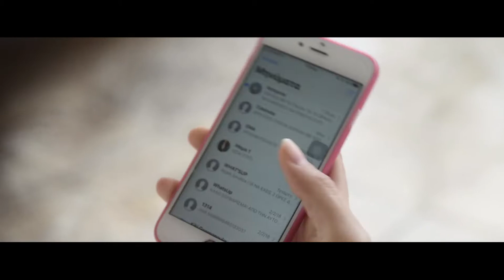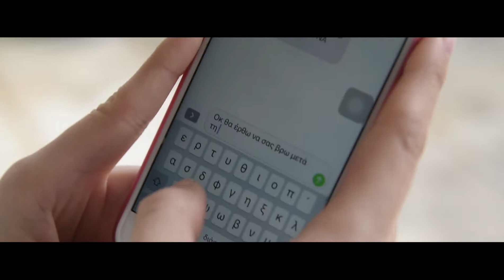An Ordinary Life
The ALBA Creativity Chronicles is a series of videos about creativity and innovation. Each Creativity Chronicle is conceived, directed and produced by a team of ALBA MBA students as a part of the Creativity & Innovation course taught by Professor Babis Mainemelis.